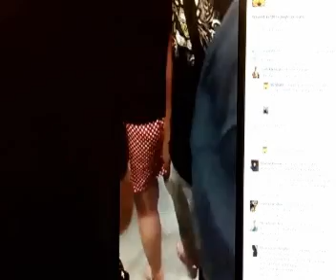每周两非礼嫌犯被捕 公交案最多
今年上半年发生的非礼案，较去年同期略微减少。而据记者吴俍祥了解，过去一个月，每个星期至少有两人因非礼而遭逮捕，而发生在地铁列车及巴士等公共交通的比率最高，占了六成。

本台Facebook这个月中旬，上载了一名男子怀疑趁列车拥挤，非礼一名女子的视频之后，引起1万3000多人关注。